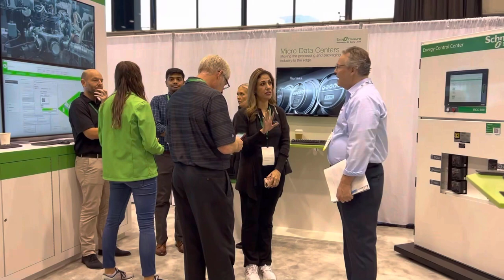All roads lead to the EcoStruxure Micro Data Center with Stratus ftServer